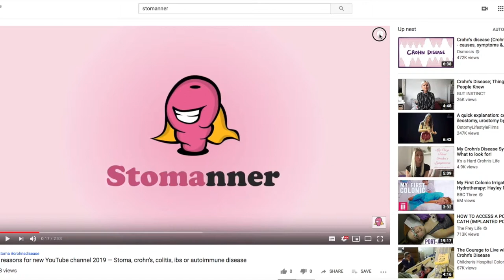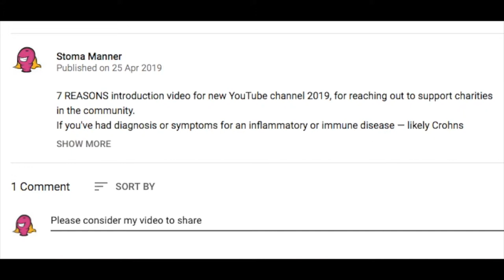STOMA BAG CHANGE OR LEAKING | YouTube shared videos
LEAKING STOMA BAG CHANGE
Best 5 YouTube videos about Stoma you've probably not seen yet!

Watch stoma bag change videos or how to deal with a stoma bag leaking.

How to change a stoma bag? or fix a leaking ostomy pouch?
See the ways that other folk change their stoma bag, if you've have recent got a stoma* or for those who already have that technique, see some tips to tackle a leaking stoma bag — watch Stomanner's Series and Episodes of relevant YouTube videos.

Stomanner chooses and shares your videos weekly — watch the best 5 YouTube videos from other people — to answer common questions about stomas (stomata) for people that suffer with an immune disorder.

BEST 5 VIDEOS for "STOMA BAG CHANGE OR LEAKING"

[* stoma also refers to ostomy, colostomy, ileostomy or urostomy]

  (Cody.v.IBD)

  (Connie's Journey)

  (UNC Department of Urology)

  (Morgan Alysia)

  (No you cant'cer foundation)

SERIES 1 INCLUDES:
Episode 1 - Stoma meaning
Episode 2 - Stoma bag change or leaking
Episode 3 - Stoma bags / pouch
Episode 4 - Stoma care and support

VIDEO CONTENT

Instead of making all my own YouTube videos, find and share the best ones that other people have created.

That way we can make those ones more popular and especially help with the videos or
channels that don't always rank high in the search.

* * video ref:Best-5-YouTube-videos-Stoma-Series-1-Episode-2 * *